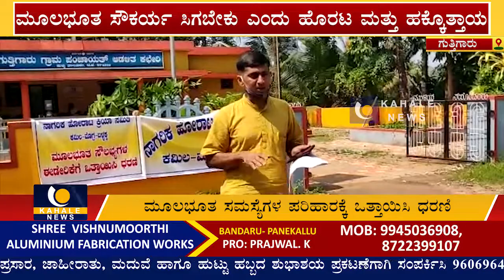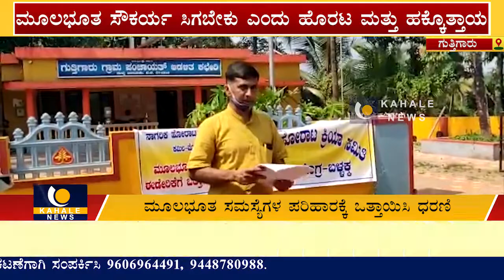ಕಮಿಲ-ಮೊಗ್ರ-ಬಳ್ಳಕ್ಕ ಪ್ರದೇಶದ ಮೂಲಭೂತ ಸಮಸ್ಯೆಗಳ ಪರಿಹಾರಕ್ಕೆ ಒತ್ತಾಯಿಸಿ ಗುತ್ತಿಗಾರು ಗ್ರಾಮ ಪಂಚಾಯತ್ ಮುಂದೆ ಧರಣಿ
ಕಮಿಲ-ಮೊಗ್ರ-ಬಳ್ಳಕ್ಕ ಪ್ರದೇಶದ ಮೂಲಭೂತ ಸಮಸ್ಯೆಗಳ ಪರಿಹಾರಕ್ಕೆ ಒತ್ತಾಯಿಸಿ ಗುತ್ತಿಗಾರು ಗ್ರಾಮ ಪಂಚಾಯತ್ ಮುಂದೆ ಧರಣಿ – ಕಹಳೆ ನ್ಯೂಸ್